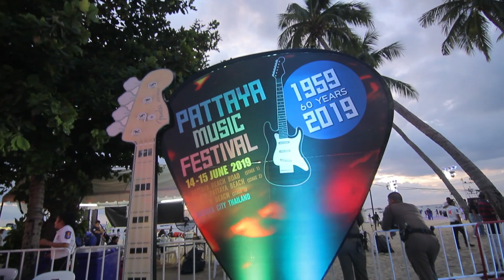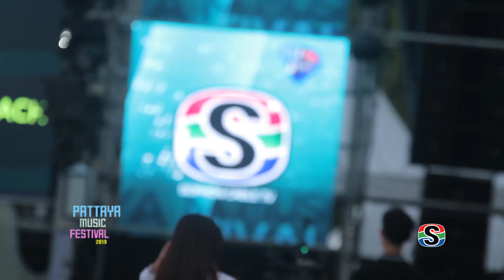สุดอลัง! บรรยากาศ Pattaya Music Festival 2019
ภาพบรรยากาศ มหกรรมดนตรีครั้งใหญ่ ที่ทุกท่านรอคอย และถือได้ว่าเป็นมหกรรมความบันเทิงที่ยิ่งใหญ่ประจำปีในเมืองพัทยา และในประเทศกับเทศกาลดนตรี "พัทยา มิวสิค เฟสติวัล 2019" (PATTAYA MUSIC FESTIVAL 2019) จากวงดนตรีชั้นนำของไทย สนุกดื่มดำไปกับงานดนตรีหลากหลายสไตล์ ตามใจที่คุณต้องการ ณ ถนนเลียบชายหาดเมืองพัทยา